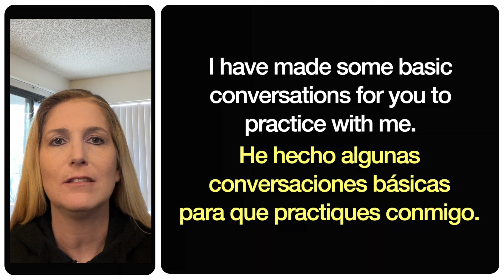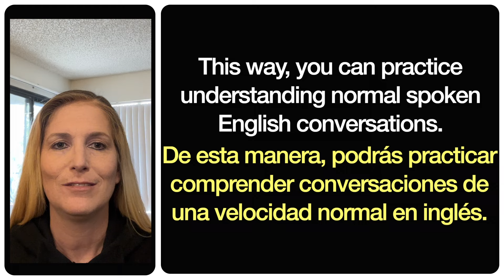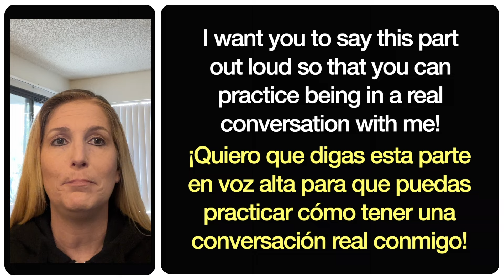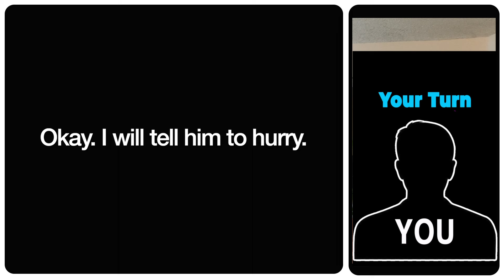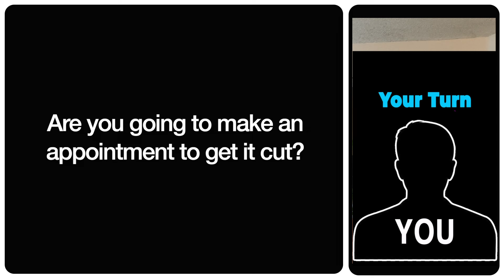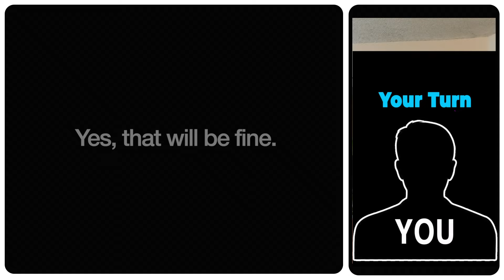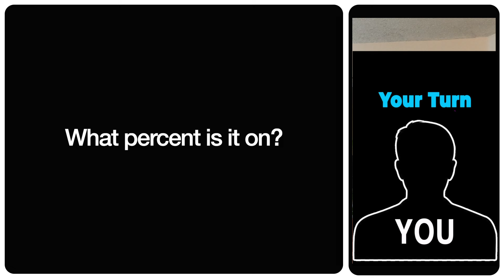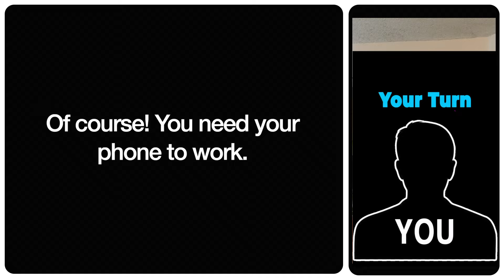La MEJOR Forma de Aprender y Practicar Inglés! - The BEST Way to Learn and Practice English!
Escucha estas conversaciones básicas para practicar escuchar y hablar en conversaciones en inglés con hablantes nativos. Sumérgete en el inglés con este método que ha demostrado ser eficaz. Aprende nuevas palabras en inglés y practica la pronunciación. ¡Mejora tu nivel de inglés en unos 10 minutos!
Listen to these basic conversations to practice listening to and speaking in English conversations with native speakers. Immerse yourself in English with this method that is proven to be effective. Learn new English words and practice pronunciation. Improve your English level in about 10 minutes!